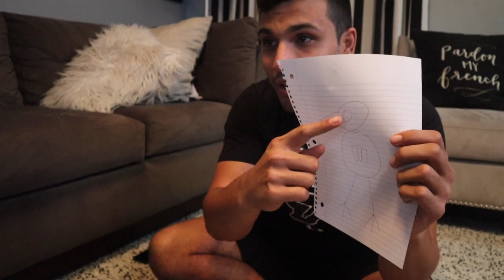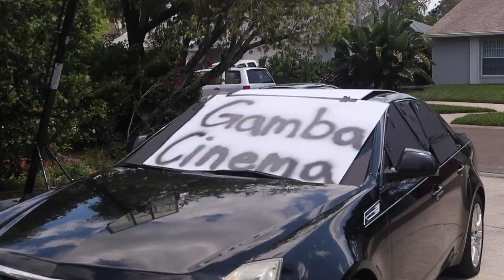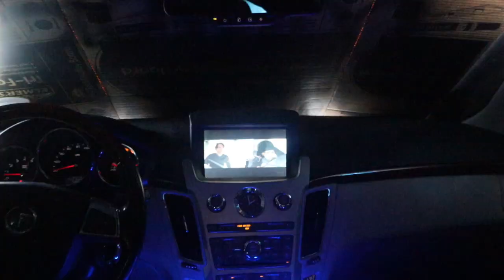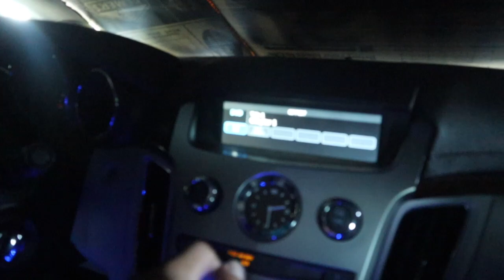Built A Movie Theater In My Car!!!!!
And if you’re still reading this whoever post my video in their story and tags me in it through IG I will give any social media you want a shoutout on my next video!